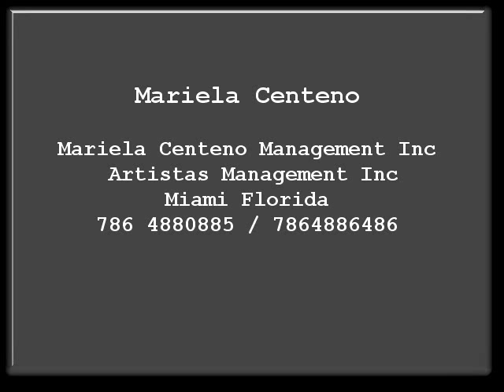Deive Garces Demo reel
Demo Reel Deive Garces.